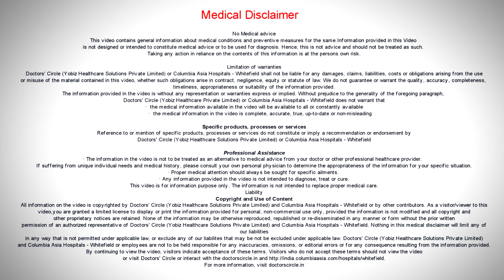Why should patients with Kidney Diseases manage fluid intake? - Dr. Manoharan B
In kidney disease the fluid management is very difficult because some of them will have a residual urine function where they may excrete some amount of urine as in the form of whatever they consume as the water. But most of the patients have to restrict fluids on dialysis because the fluid accumulation and the salt restriction is the main cause for hypertension in these patients. Hence fluid restriction is a must and as well as the amount of fluid is they increase 105 of their body weight, certainly can cause problems like breathlessness or pulmonary oedema or sometimes a swelling on their feet as well which will cause an uncomfortable experience to them. Definitely we need to restrict fluid on patients on a dialysis.